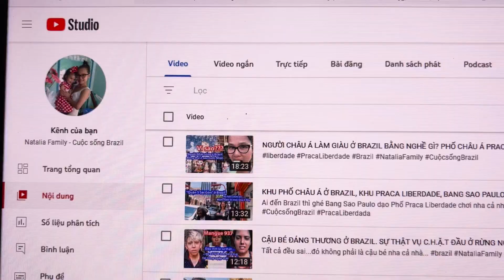MỪNG KÊNH YOUTUBE ĐƯỢC BẬT KIẾM TIỀN. NATALIA LÀ THÁNH MEME MỚI NỔI...Natalia Family||89